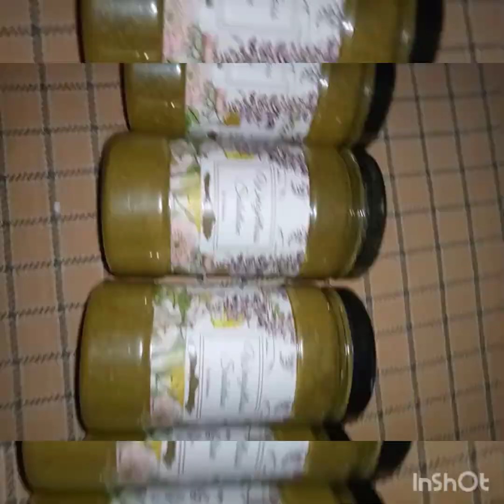aj Banai matar ki chatni 😍🤩# Mini Vlog youtube desi life with desi khana 😃🤗